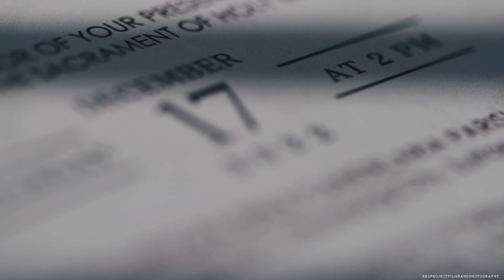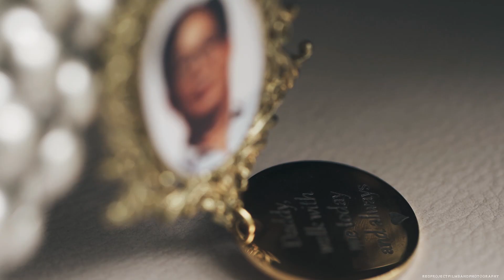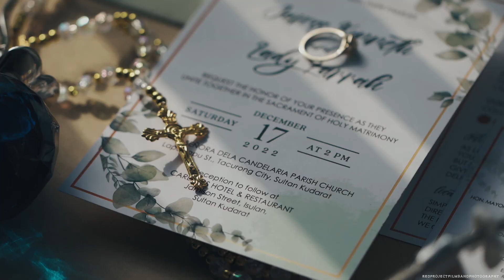Lady Farrah and James Khennet Wedding Highlights.mp4